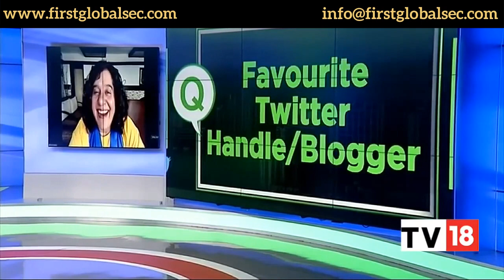Watch Devina Mehra's most enlightening rapid fire. What to watch, good read & best podcast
A 2-minute clip filled with amazing recommendations that will change your life.

Watch DevinaMehra in an exclusive interview with TV 18’s Sonia Shenoy.

She plays a fantastic Rapid Fire Round and answers some really interesting questions.

She answers questions about the best read, favorite blogger, which twitter handle to follow & best podcast.

Key Points
0:05 Recommended book on on thinking fallacies and biases
00:42 Best blogger for interesting insights
01:02 Destress mantra
01:21 Best podcast for entrepreneurs

Enquire about how First Global can help build and protect your wealth

Want Help with PMS/Global Investing?

WhatsApp at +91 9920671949 if you have any queries.